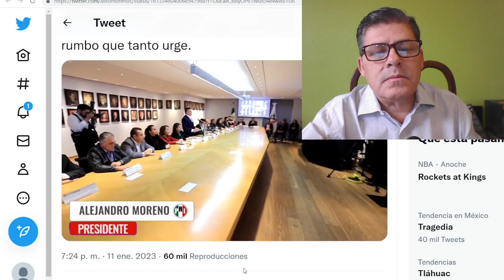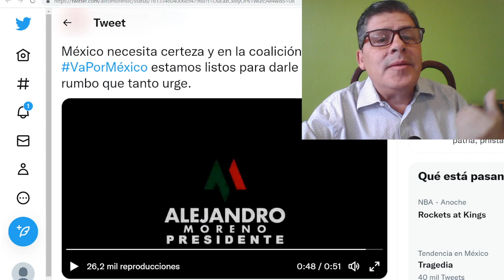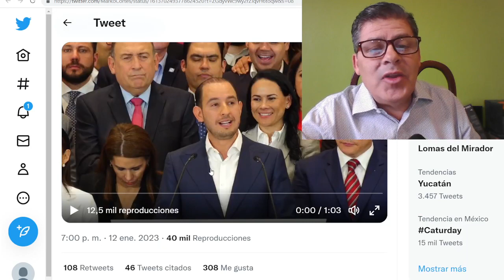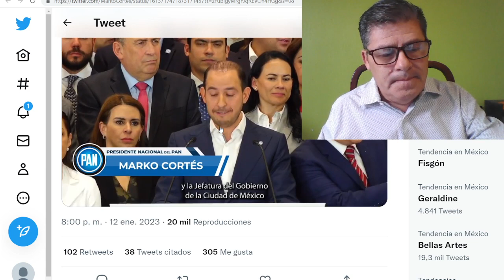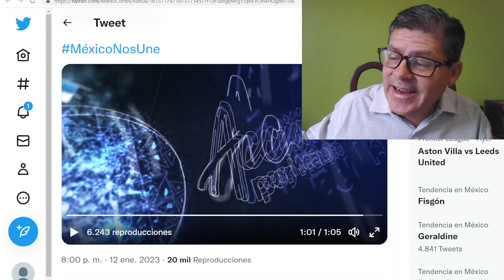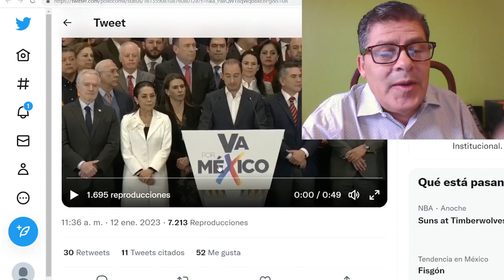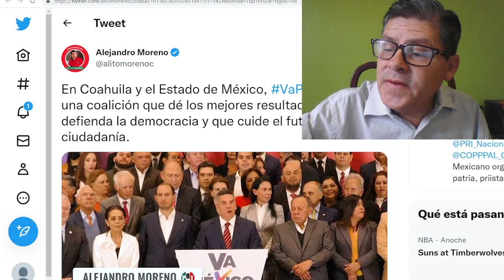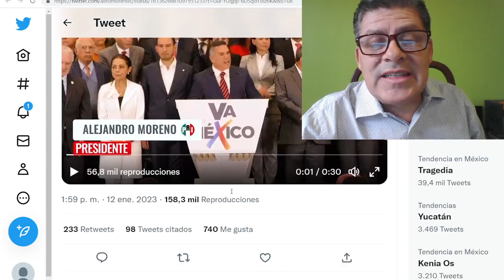HASTA AQUÍ LLEGARON; AMLO PONE EN JAQUE A PRIAN ¡RODARÁN CABEZAS!